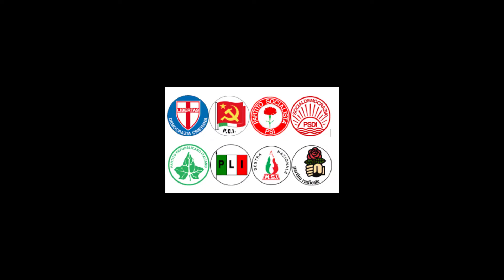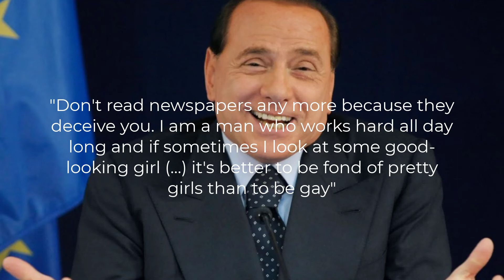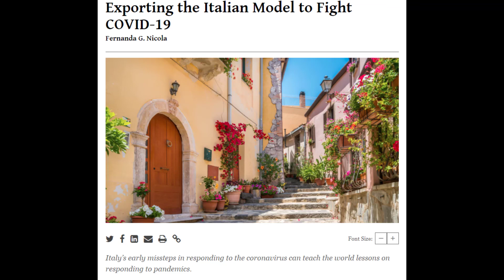Silvio Berlusconi - The Absolute Legend - The Italian Politician of the Week SEASON 2 FINALE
Silvio Berlusconi is a lot of things, a politician, a businessman and a sex addict.
Today we are ending the second season of Italian Politician of the week with the most famous Italian Politician in the world!

In the series Italian Politician of the week I pick an interest politician here in Italy and I talk about him/her very briefly. I do this to educate people about Italian politics in English.